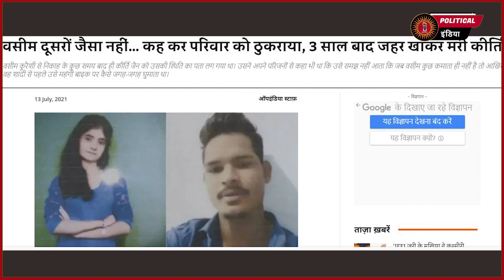LOVE G’haad : सबका अब्दुल एक हीं है हिम्मत है तो देख लो सबूत के साथ | Shraddha| Aaftaab News